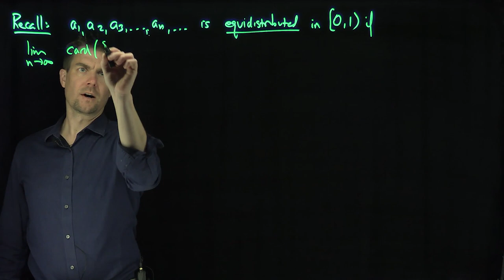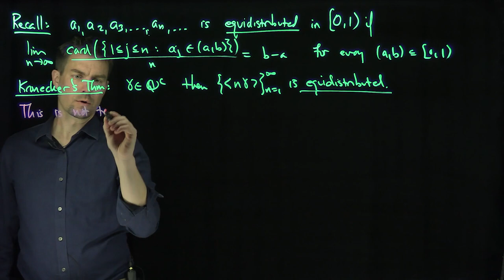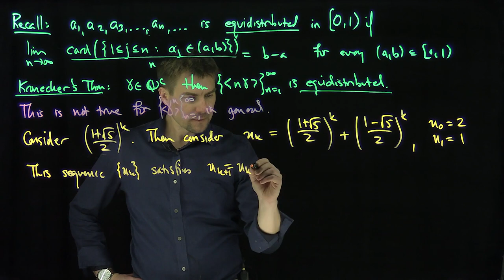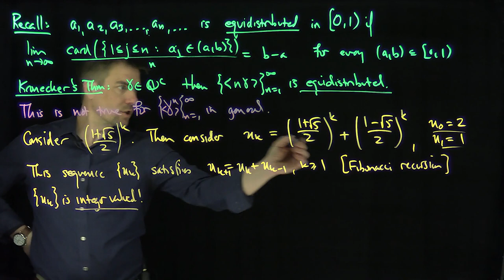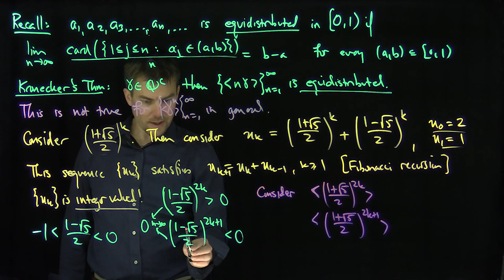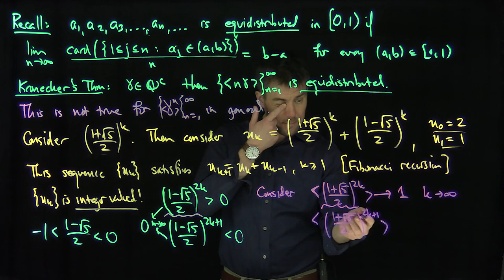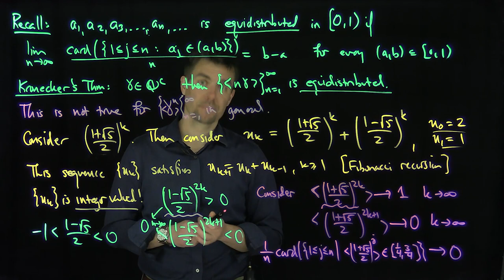Fractional Parts of Powers of the Golden Ratio are not Equidistributed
We prove that prove that the fractional parts of powers of the Golden Ratio are not equidistributed. We know that the powers of the Golden Ratio added to powers of the conjugate of the Golden Ratio will satisfy the Fibonacci recursion. This will allow us to conclude that the even and odd power of the golden ratio have alternating fractional parts converging to zero and one; therefore the sequence can not be equidistributed.